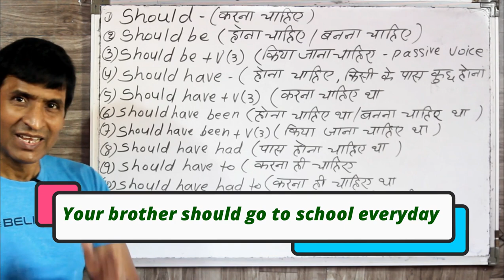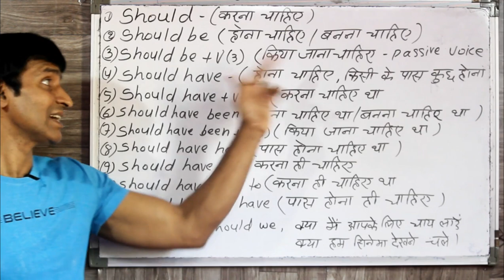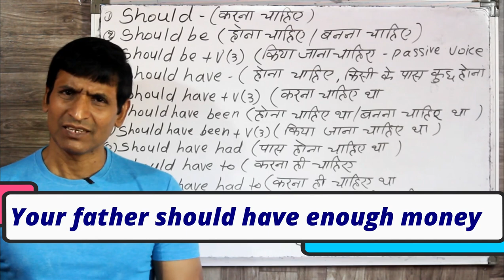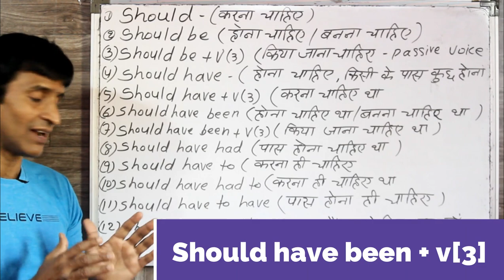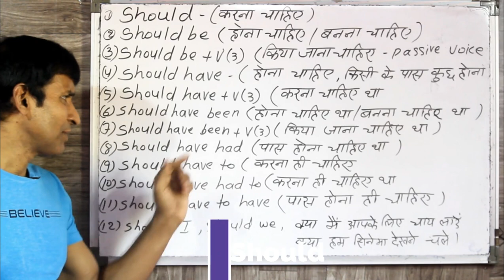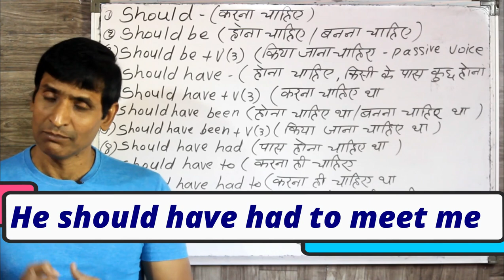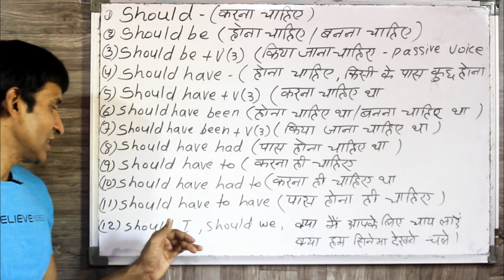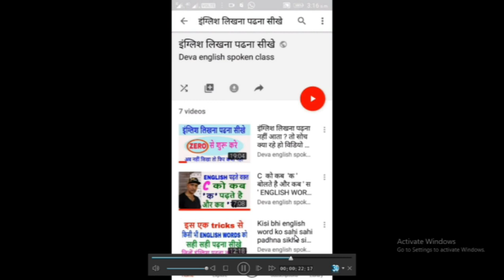ALL USE OF SHOULD सीखे should के सभी प्रयोग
dosto ye hamara education channel hai jisme english asaani se sikhne ke tarike bataye jaate hai aur hamara har video step by step hota bilkul ek real class ki tarah dosto agar aapko achha lage toh like karna share karna comment karna aur mere channel ko subscribe kar dena agar aap english sikhna chahte hai toh deva english spoken class ka regular video dekhiye ENGLISH SIKHNE KA SABSE ASAN TARIKA english kaise sikhe hindi se english kaise sikhe

ALL USE OF SHOULD